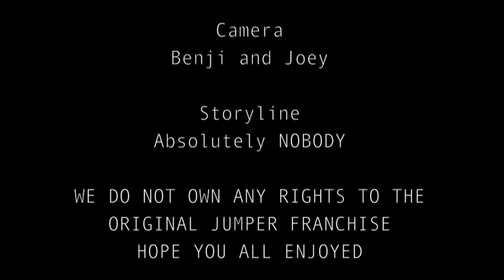Jumper 2: The Movie